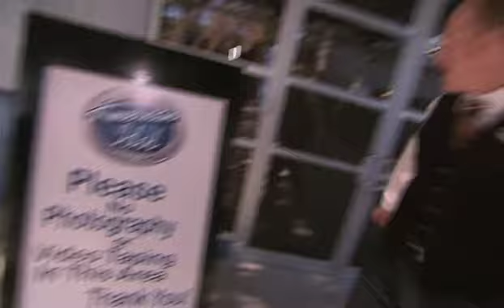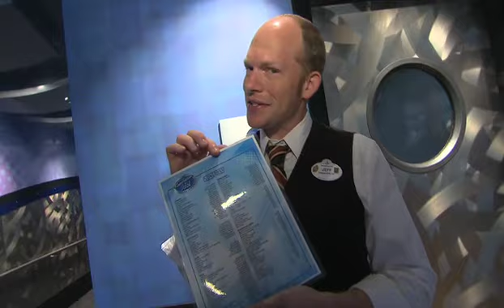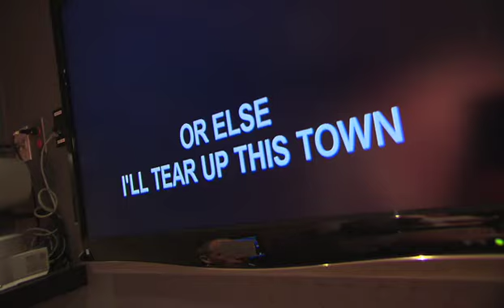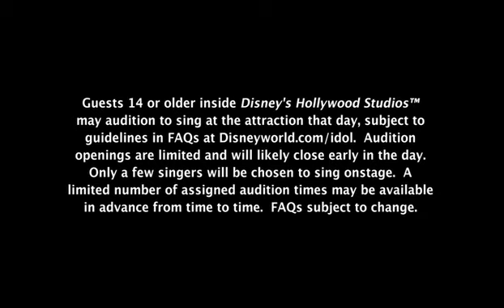Disney's American Idol Experience - The Audition Process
What to expect when you audition for Disney's American Idol Experience at Disney's Hollywood Studios!